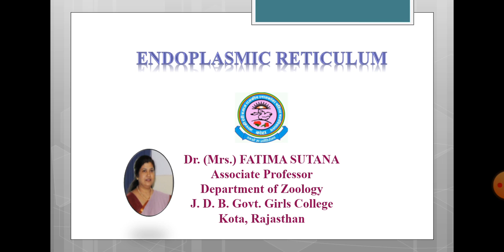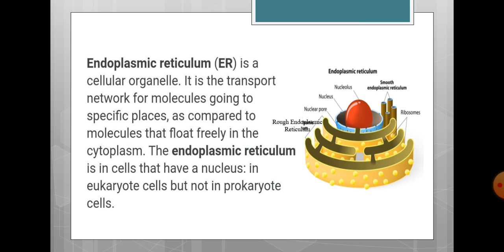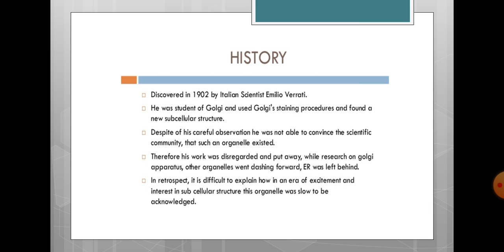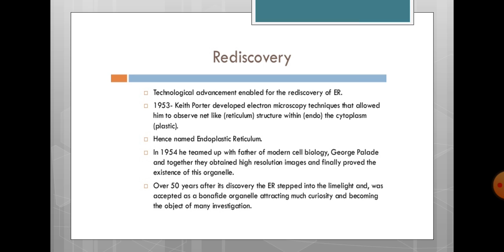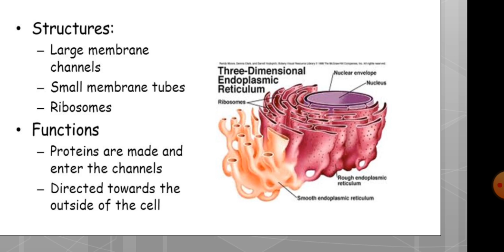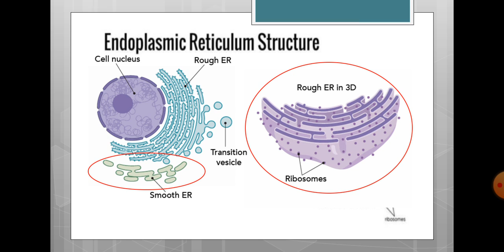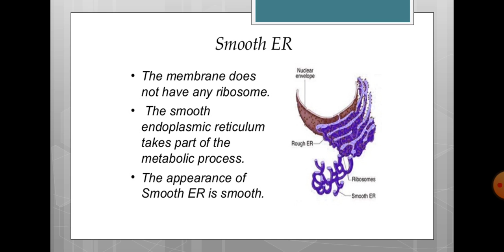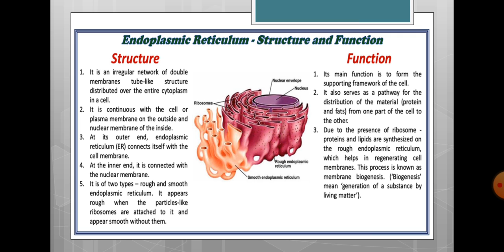Dr. Fatima Sultana, B. Sc. Part-I, Paper-II, Unit-II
Endoplasmic Reticulum